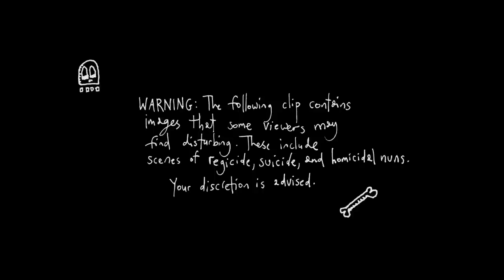Finn Andrews - One By The Venom (official video)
"One By the Venom" from Finn Andrews' solo album One Piece At A Time

Directed by Alexander Gandar
Concept by Finn Andrews & Alexander Gandar
Cinematography by Tim Flower
Additional photography, VFX, and colouring by Steve Gulik at The Post Office
Produced by Tom Augustine & Amanda Jane Robinson
Animation by Liam Gerrard, Cam Smith, Rosaria Gandar, and Seb Fowler

One in his bed - Alexander Gandar
One all blown to hell - R.I.P. my Corolla
One on his throne - Mustaq Missouri & Ghazaleh Golbakhsh
One slumped in his cell - Jimbo
One from the smoke & one cornered by fire - Brad, Helena, Ed. Illustration by Rosaria Gandar
One by his enmity - Steve’s mate Jeff
One his desire - Jay’s terrifying sense of humour
One by her plight - Winona
One by fallen wood - Post-Coachella vision questor #253
One from a covenant come to no good - Derek Good & Ross Harper
One by the cigarettes - Illustration by Liam Gerrard
One by her kind - Helen Sheehan
And the voices that cornered her - Frith Armstrong, Vivienne Kent, Soong Phoon
One by the god of war - Redacted
One by decree - Mike “needs a cuddle” Pence
One by his mercy - Decoy JC
One by his greed - _______
One in a lion’s den - Gunther Gebel-Williams
One by a pope - Cardi Ratz
One by the guillotine, one by the rope - Animation by Seb Fowler
One by the mob - Steve Gulik
19 in that barn - Sarah Soumbo & Rique Higgins
One from the boredom & one the alarm - Leon Wadham & Eoin MacDonald
One by black magic - Frith Armstrong
One cannibalized - Justin Reynolds
One by the spiders & one by the flies - Ignacious Drip / Ignacious Drip II
One by barbiturate - Imelda Canteen
One by morphine - William Lee
One by a method foreseen in a dream - Illustrated by Liam Gerrard, animated by Cam Smith
One in a pyramid - Amen-tut-ankh
One on a cross - JC
One for his winnings & one for his loss - Liam Gerrard, Justin Reynolds, Tom Augustine
One in the night - Christina Tie
One by her own hand - Unknown
One by the chosen/damned - Reuben Bonner, Maddie Walker, Ossian Kent, Melissa de Lambert, Julian McKinnon, Grace Augustine
One by the venom - “Holy Ghost People”
One by the pox - Craig
One from the water - Fritha
One from the rocks - Illustrated by Liam Gerrard, animated by Cam Smith

Lyrics
One in his bed
And one all blown to hell
One on his throne
And one slumped in his cell

One from the smoke
And one cornered by fire
One by his enmity
And one his desire

One from her plight
And one by falling wood
One from a covenant
Come to no good

One from the cigarettes
One by her kind
One by the voices
That cornered her mind

One by the God of war
One by decree
One by His mercy
And one by His greed

One in the lion’s den
One by a Pope
One by the guillotine
One by the rope

One by the mob
And nineteen in that barn
One from the boredom
And one the alarm

One by black magic
One cannibalised
One by the spiders
And one by the flies

One by barbiturate
One by morphine
One by a method
Foreseen in a dream

One in a pyramid
One on a cross
One for his winnings
And one for his loss

One in the night
And one by her own hand
One by the chosen
And one by the damned

One by the venom
And one by the pox
One from the water
And one from the rocks.